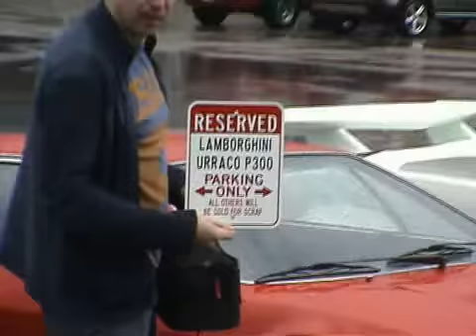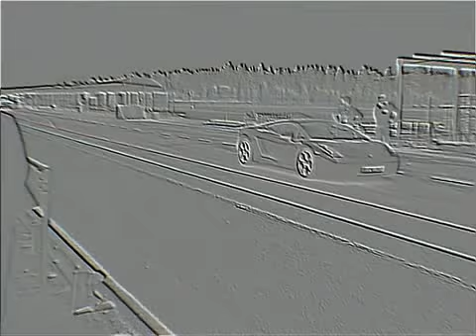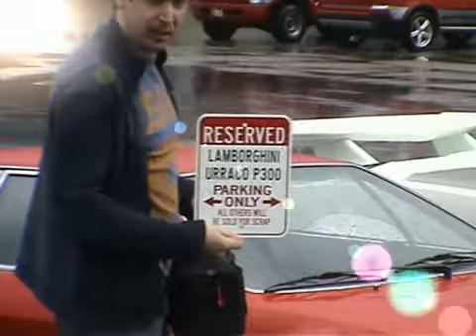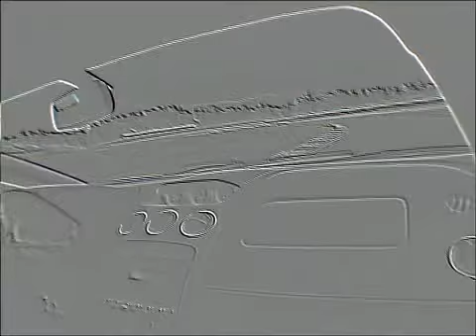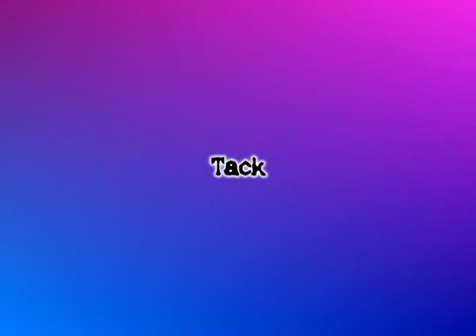Lambo track day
Lamborghini Urraco P300

damn Axl - made me remove the background-song "Sympathy for the Devil - performed by G'n R"... ;-)